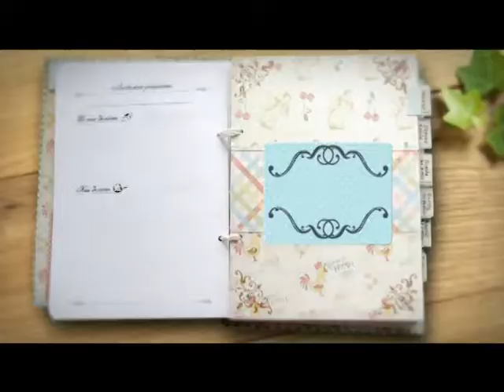VBD Konservatsiya anons efir 29 07 SZ JAR